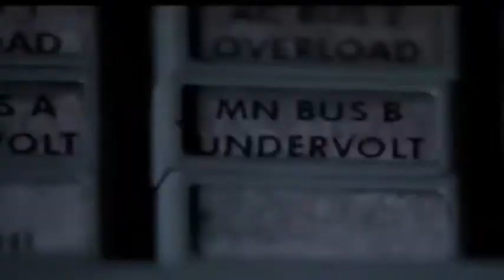Good morning Vietnam - seconda serie - Pt 6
Riaprono i Teatri!